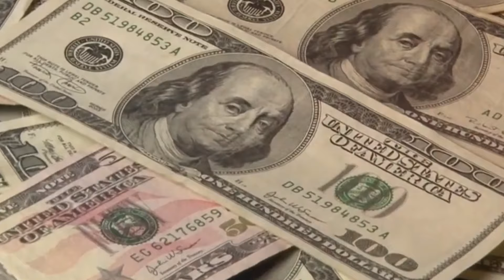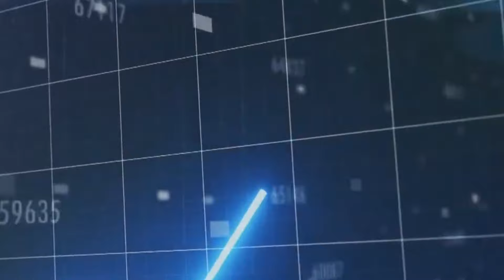पैसे दे दो नहीं तो छीन लेंगे भारत बना नया चीन | रो पड़ा बांग्लादेश | Ankit Awasthi Sir